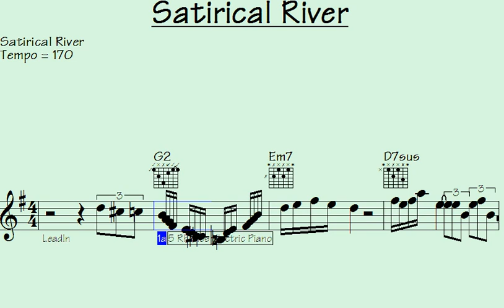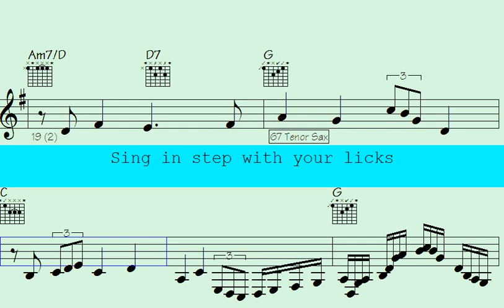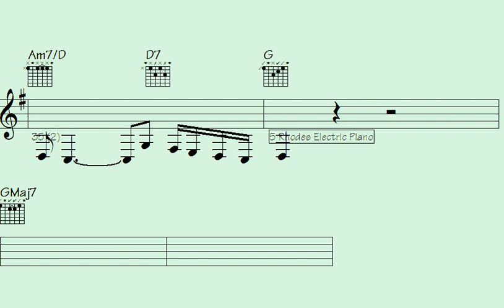✅Discover the Mesmerizing Melodies of 'Satirical River' - A Captivating Musical Journey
"Embark on a captivating musical journey with 'Satirical River' and immerse yourself in their mesmerizing melodies. This talented band showcases their unique style, blending various genres to create an unforgettable sonic experience. From soothing harmonies to energetic rhythms, their music will transport you to another world. Join us as we explore the depths of their enchanting compositions and discover the magic of 'Satirical River'. Tune in now and let the music carry you away."

l2k 202-64